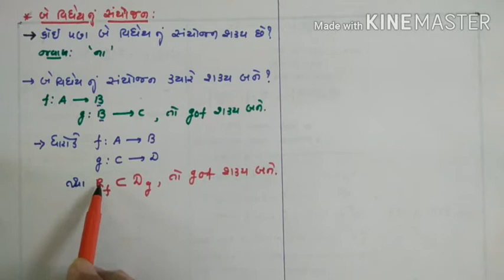Maths | ગુજરાતી માધ્યમ | STD : 12 | CHAPTER : 1 | LECTURE :11